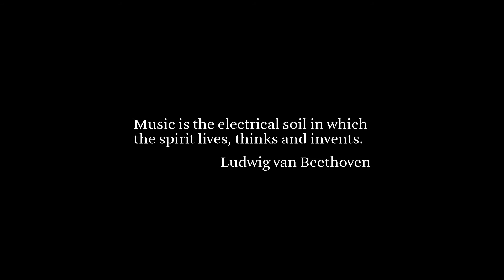Musikdorf Ernen | Inspiration or the Musicians - Part 3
Die Kammermusikwochen im Musikdorf Ernen
«Inspiration or the Musicians»

Das Musikdorf Ernen im Wallis/Schweiz ist mit der Klavierwoche, den Barock- und Kammermusikwochen weit über die Landesgrenzen hinaus bekannt. Den Grundstein zum Musikdorf Ernen legte 1974 der Pianist György Sebök mit Meisterklassen für Klavier und Kammermusik. Das Musikdorf Ernen bietet erstklassige Konzerte in einer einmaligen familiären Atmosphäre.
Die Reihe «Kammermusik plus» wird von der Cellistin Xenia Jankovic geleitet.